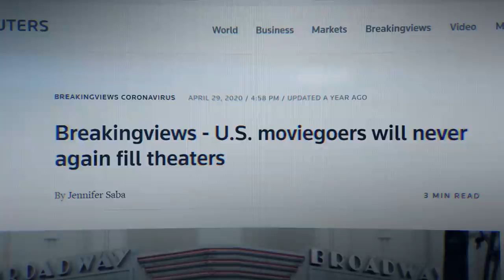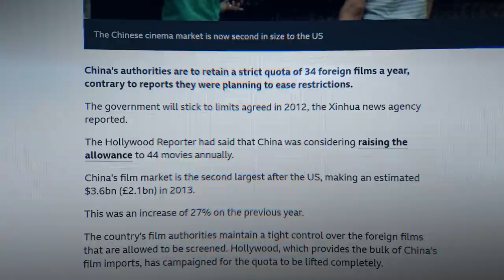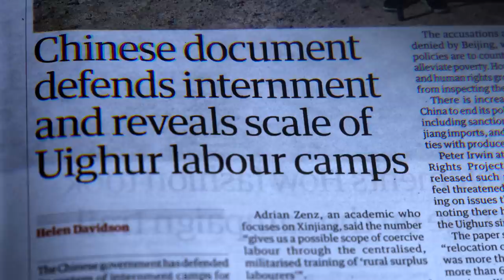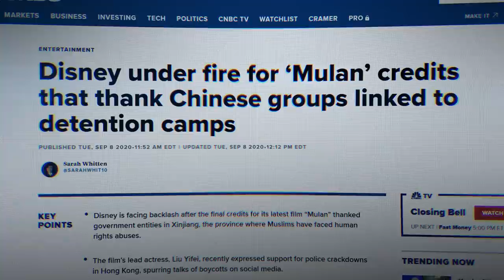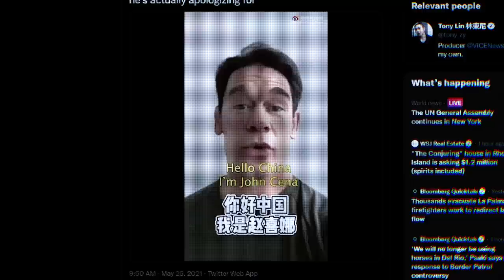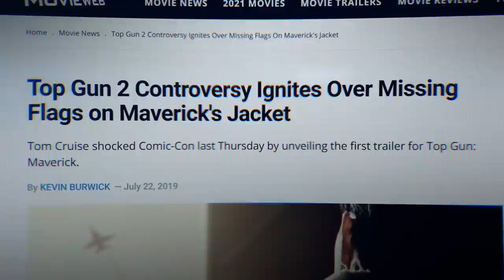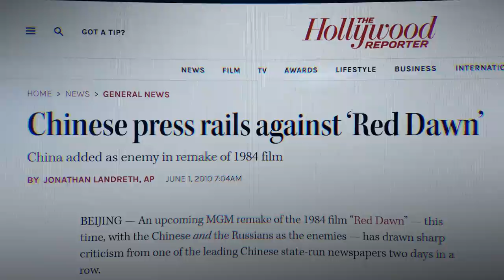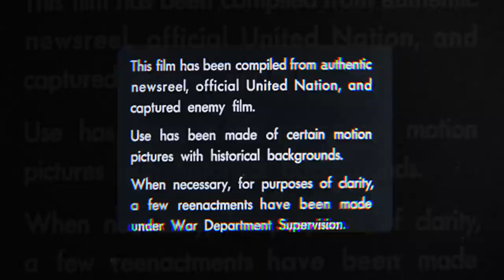Exposing China's Influence on America's Film Industry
This is a short excerpt from our brand new series, The Enemy Within. In this new Daily Wire series, journalist Lee Smith exposes how U.S. leaders are putting Chinese interests above the interests of the American people.